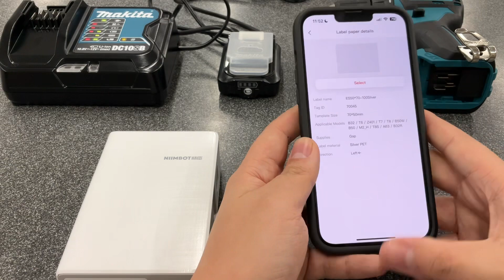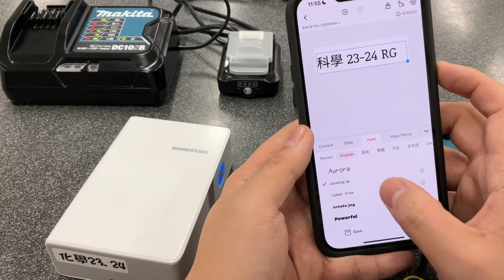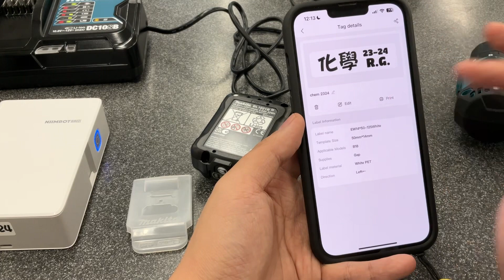熱轉印 Label 機 (Niimbot B18)